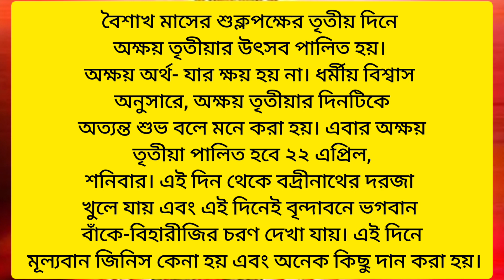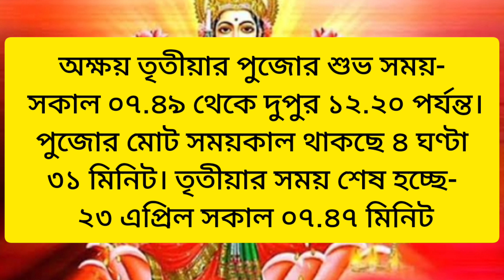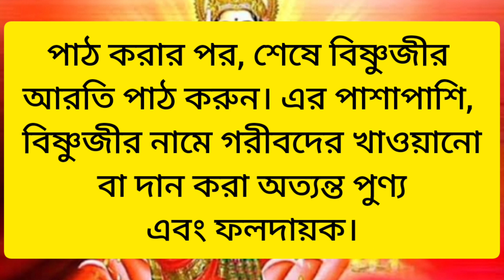।।অক্ষয় তৃতীয়া 2023।। পূর্ণাঙ্গ সময়সূচী।।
অক্ষয় তৃতীয়া
অক্ষয় তৃতীয়া কবে
অক্ষয় তৃতীয়া ২০২৩
অক্ষয় তৃতীয়া শুভ মুহূর্ত
2023 অক্ষয় তৃতীয়া